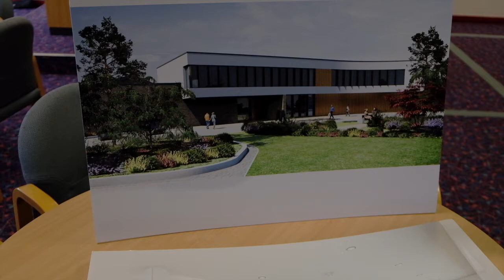Mersey Care MSU sod cutting 17/4/18